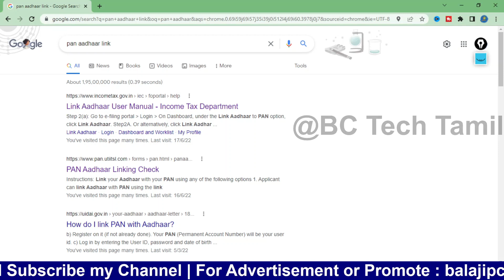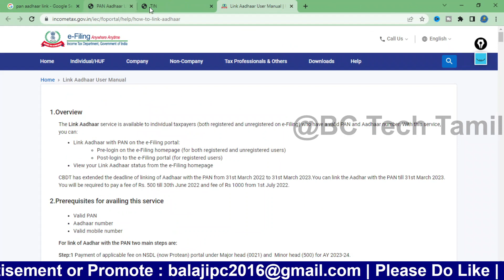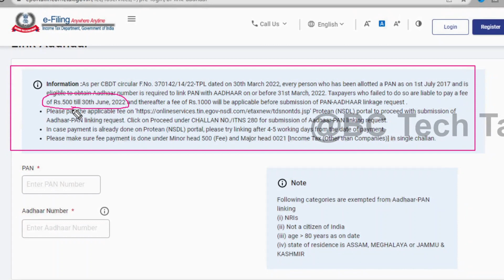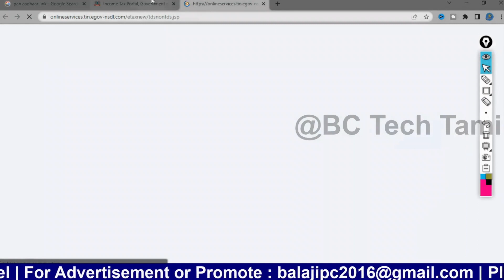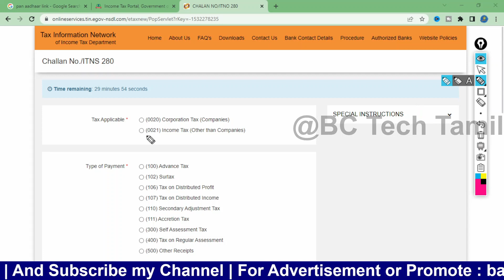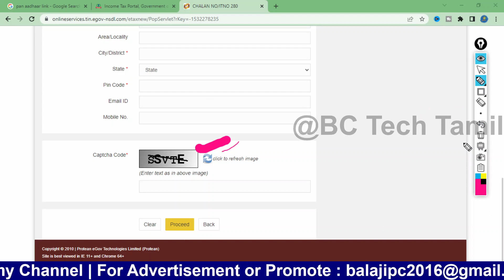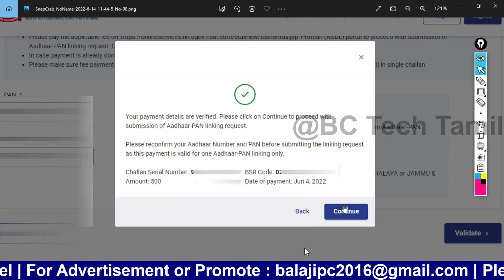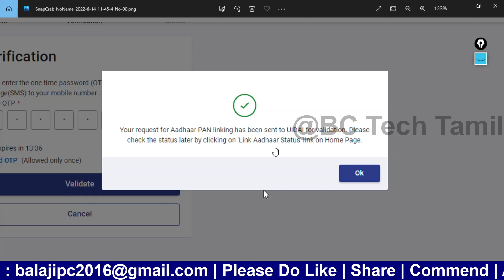பான் ஆதார் இணைப்பது எப்படி ? | HOW TO LINK PAN CARD TO AADHAR CARD 2022 | AADHAR PAN LINK IN TAMIL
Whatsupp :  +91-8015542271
TNPSC 2022 Books Order Form